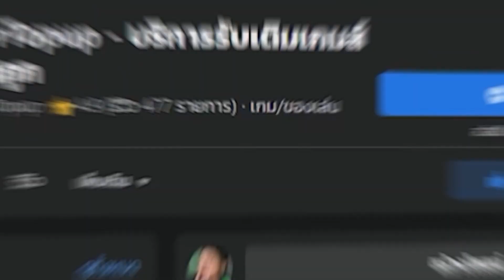จำเป็นไหม? ที่ทุกไอดีต้องมี "Kazuha" ติดไว้ใช้งาน | Genshin Impact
แนะนำร้าน OverTopup บริการรับเติมเกมราคาถูก สะดวก ปลอดภัย ไร้ปัญหาโดนแบน หรือ รีฟัน

เอาหมอนเน่านุ่ม ๆ ไปหนุนนอน